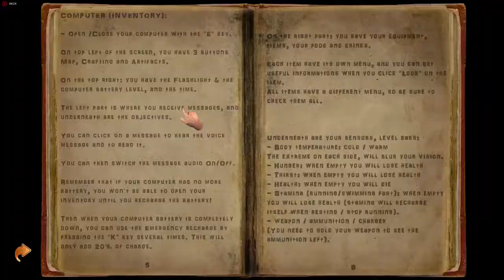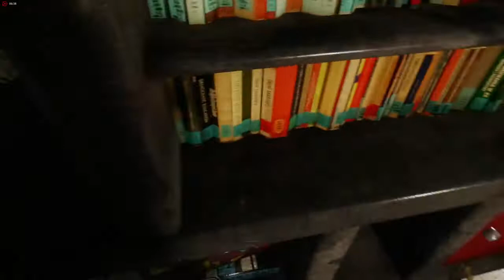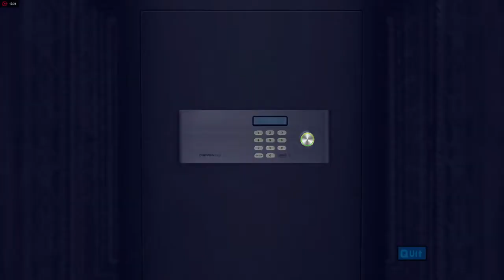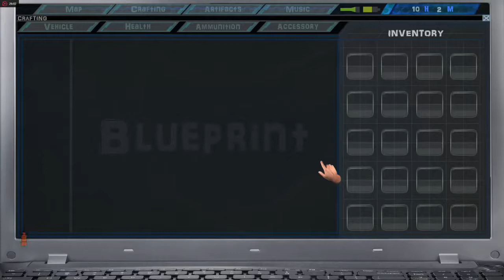UAYEB - New Gameplay Demo (New Open World Survival Game 2017)